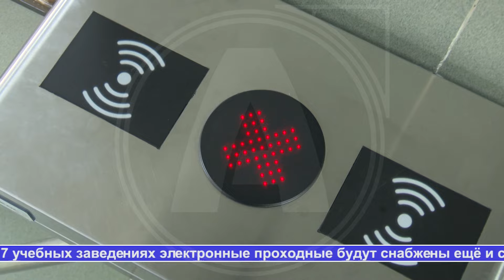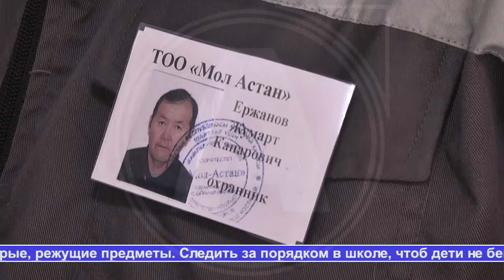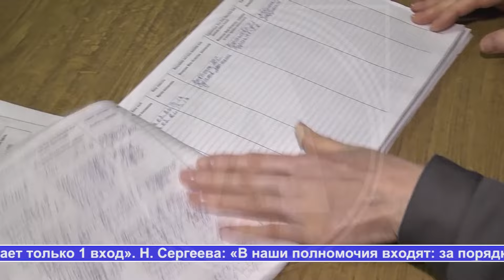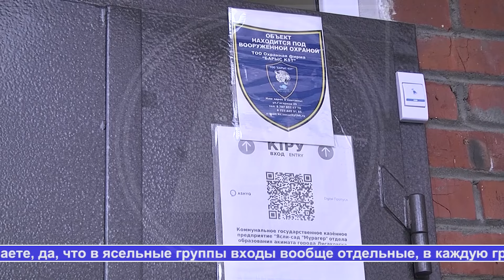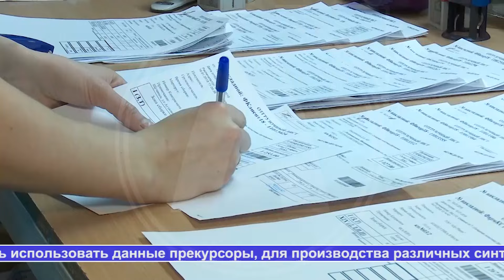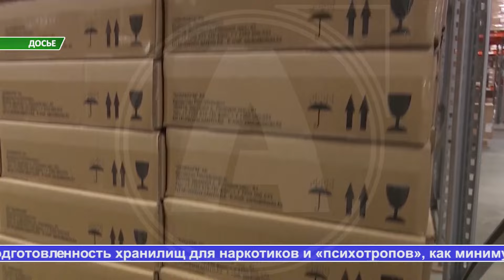Выпуск ТВ-новостей - 6.03.24